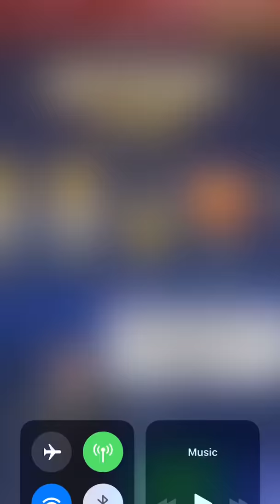WWE Champions 4* British Bulldog Davey Boy Smith